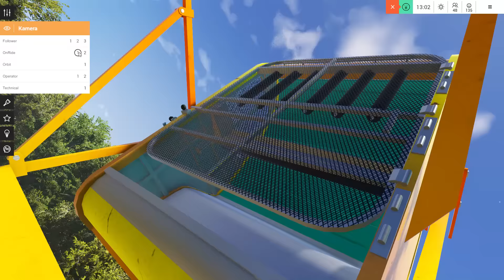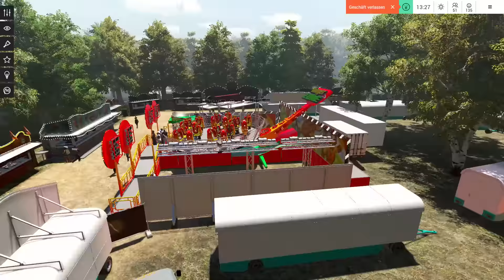Virtual Rides 3 - Beta ★ Crazy Spin + Danger Zone ★ Fahrgeschäft-Simulator [Deutsch/HD]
Offizielle Webseite
★ Produktplatzierung ★
Für alle die was spenden möchte:
P.S. Jede Spende ist natürlich freiwillig.
Meine PC Komponenten:

PC: Win10 64 Bit

Monitor: Asus VG278HE (27 Zoll) 144 Hz

CPU: Intel Core i7-6700K Prozessor

Grafikkarte: ASUS GeForce GTX 1080

Mainboard: ASUS ROG Maximus VIII Ranger Gaming

CPU Kühler: Alpenföhn Himalaya 2

RAM: 16 GB.Skill Ripjaws

Samsung 840 Pro 250GB + 500GB